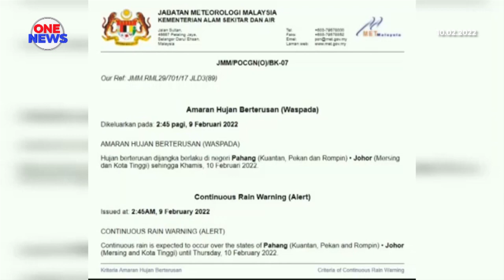Luruan angin timur dijangka berterusan sehingga isnin depan - METMalaysia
Luruan angin timuran dijangka berterusan hingga Isnin depan.

Keadaan ini boleh menyebabkan peningkatan kelembapan yang berpotensi membawa hujan berterusan.

Berikutan itu, amaran Hujan Berterusan Peringkat Waspada dikeluarkan kepada penduduk di beberapa daerah di Pahang dan Johor, mulai awal pagi semalam hingga hari ini.

Kenyataan Jabatan Meteorologi (MetMalaysia) memaklumkan, di Pahang, daerah terlibat adalah Kuantan, Pekan dan Rompin.

Manakala Johor pula, membabitkan Mersing dan Kota Tinggi.